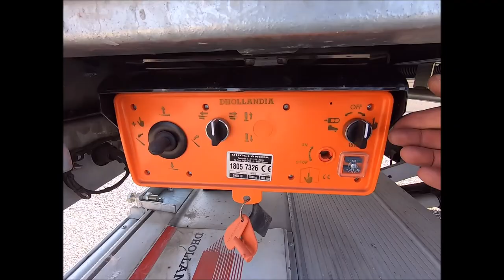Bartoletti city trailer nuovo.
Semirimorchio nuovo Bartoletti, city trailer 2 assi tridec, Centinato Francese con alza/abbassa pneumatico, copri e scopri, trave MEGA, laterali scorrevoli colore a scelta, porte posteriori, sponda caricatrice DHOLLANDIA 30 qt, 2° sterzante, 1° sollevabile, freni a disco, sospensioni pneumatiche, EBS WABCO, ESP